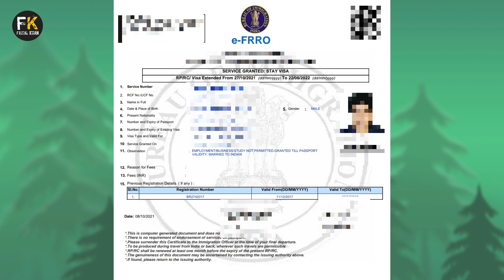Indian Marriage Visa For Bangladeshi | ইন্ডিয়ান ম্যারেজ ভিসায় কতদিন থাকা যায় ভারতে